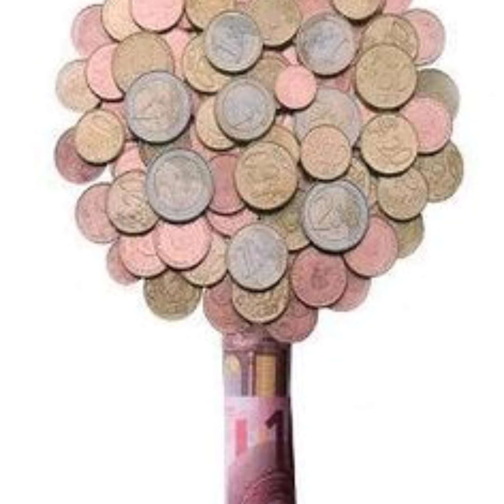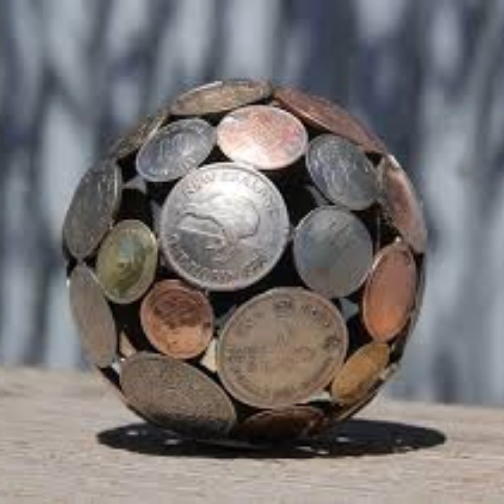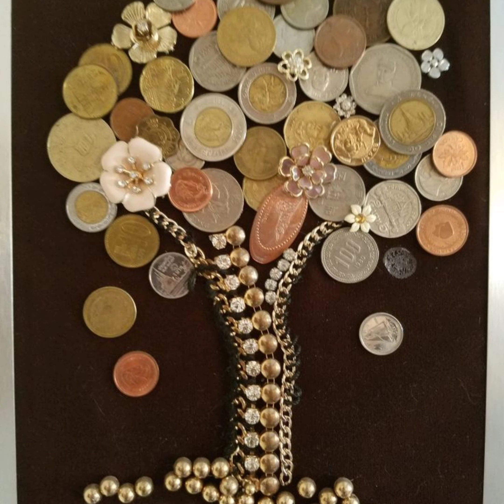COIN CRAFT IDEAS craft creativety creative coin mudra paesa coin craft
COIN CRAFT IDEAS

I brace for what I know is coming. If they’re not really familiar with our magazine, the reaction is almost always the same: a pleasant look of recognition and genuine interest, tinged with vague puzzlement. “Oh, yes,” they say, “I think I know it.”

Typically, they’ve confused it with a how-to or traditional handicrafts publication – not that there’s anything wrong with either assumption. So I always feel obliged to explain our subject matter. But I’m never entirely comfortable or satisfied with my answer.

You’re holding this magazine, or looking at it online. How would you describe, to the average person, what it covers?

Well, it’s handmade work today, I say. Ceramics and glass, quilts and weavings and furniture and jewelry, all kinds of beautiful objects. High quality, things you’d see in galleries and museums and design shops. Expressive, like painting or sculpture. Or just great everyday items to live with and use. Oh, some of it is a little out there – offbeat materials, giant installations, conceptual – stuff you might not think of as craft at all. Plus some traditional work, maybe with a twist. And there’s a whole history and philosophy in the field; a lot of the work now is socially conscious.

In other words, I struggle, I ramble. Somehow a single, concise, all-purpose definition of "craft”" eludes me. In the end, I just proselytize. Our magazine celebrates a world of amazing creation and inspiration, I tell people, and you should really check it out. When they do, they’re blown away by the work they see.

Let’s face it, "craft" is a curious word. We think we know it, but do we? Richly evocative of tradition, history, and a standard of quality, the word can connote many things: skill, art form, antidote to the machine, hobby, therapy, counterculture, deception. In the past decade alone, with the rise of a new generation, we’ve seen the field expand to include DIY, craftivism, and maker culture. Some artists and art institutions avoid the word – that’s nothing new – but other voices and audiences have stepped up to embrace and claim it.

It feels like a good time to get a sense of what craft means now. So we’ve asked around, seeking brief answers to two questions: "What is craft?" and “What person, object, event, or work of art epitomizes your view of craft?” We sought perspectives from dozens of artists, thinkers, and leaders in our own field and others.

The responses were thoughtful, heartfelt, provocative, some times vexed. While no consensus emerged, a few themes did.